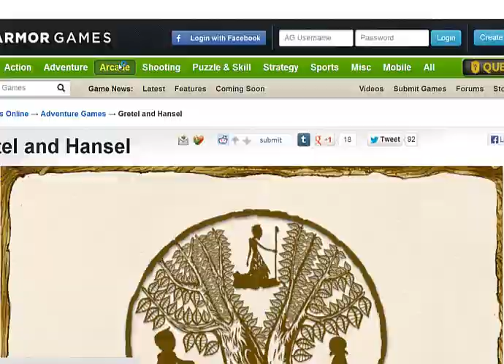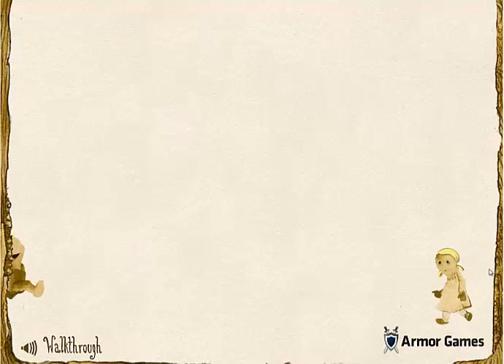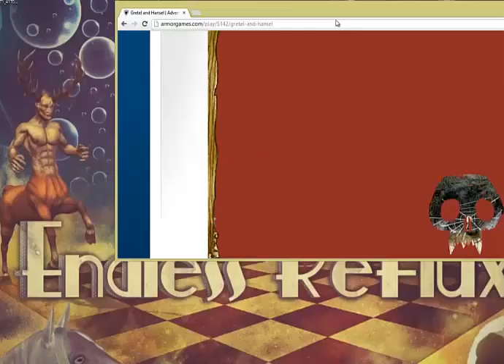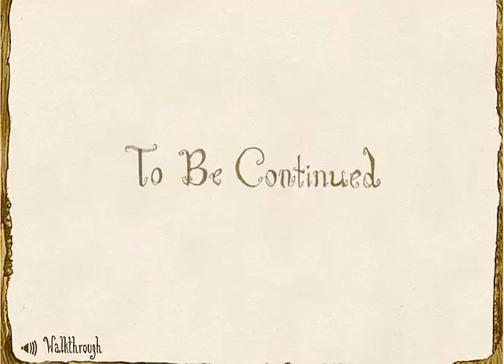gretel and hansel